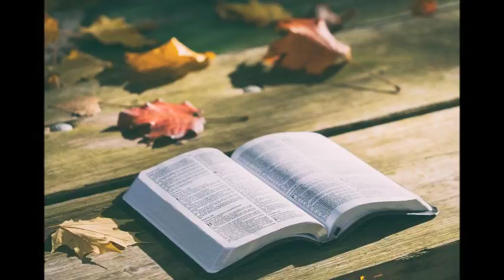Ispirazioni- Andrea Lamoratta